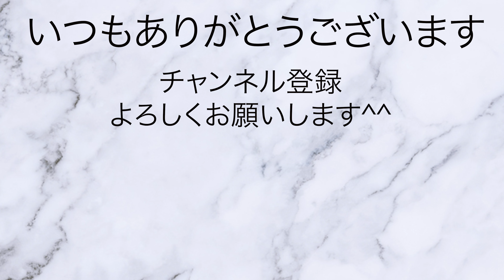香港の老舗デパート、ジャッキーチェンの永安百貨尖東店を散策してみた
香港にある昔ポリス・ストーリーで撮影の舞台にもなった、老舗百科店を散策してみました。

北海道のさんぽこ動画

まとめて散歩するなら再生リスト↓
北海道編

さんぽこちゃんねるとは？

日本をひたすら散歩してる動画をアップしています。